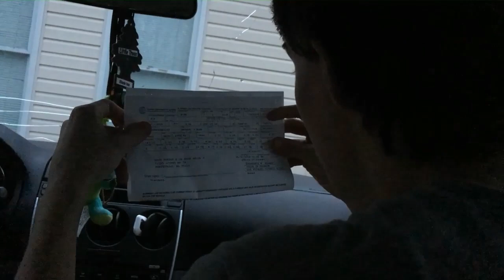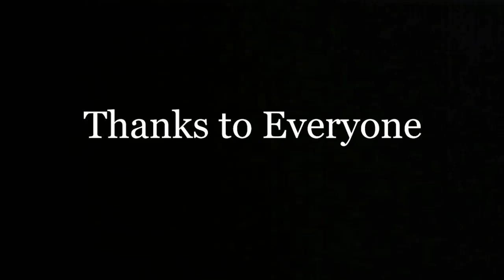Brother (A short film by Thomas Koch)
I love all the people who chose to click on this video.

Hopefully i don't get sued for using these songs in the movie